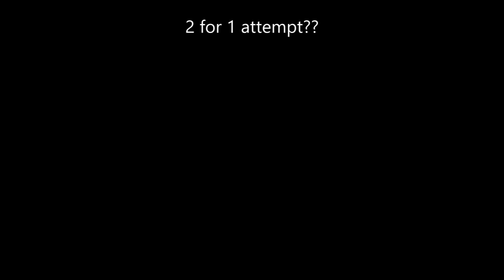Left 4 Mario final (of the first level)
Took a while, mainly because the PC crashed while uploading so that was fun. kind of sad because I went from advanced to easy just to beat it... sorry bout' that 😑

while on brake, I was drawing on DeviantArt. I have a silly series over there if you want to check it out, link in my "about" section.

that's all for now, Ciao!